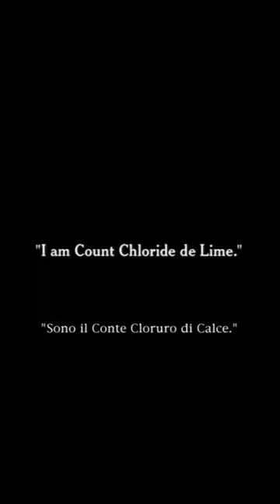1915 Charlie Chaplin